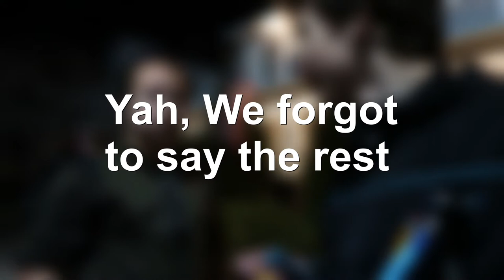HAIRSPRAY FLAMETHROWER (Gone Wrong) *Burnt Thumb*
My Gear

Please
and
Peace!

Stay Green!